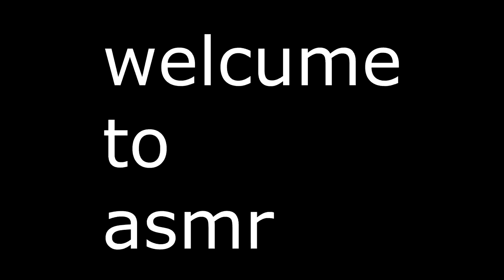Deachuu does ASMR (short relaxation) (INTENSE TINGLES)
ARE YOU FUCKIN RELAXED NOW YOU FUCKIN NICE PERSON WHO HAD TO GO THROUGH THIS FUCKIN SHIT VIDEO ?